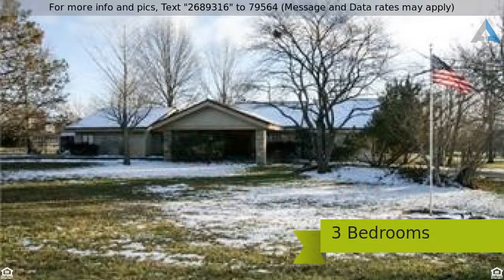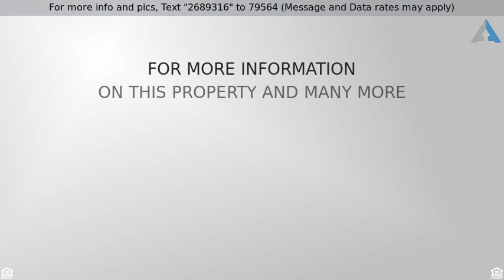Priced at $389,750 - 10855 W 176th, Overland Park, KS 66221